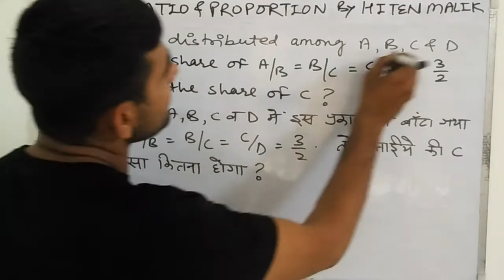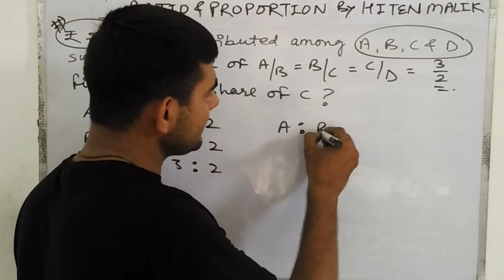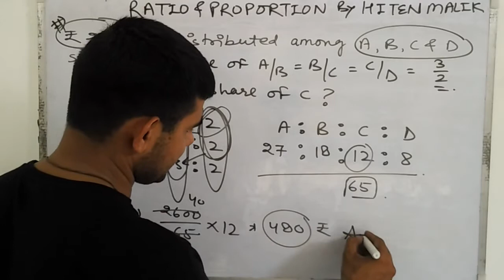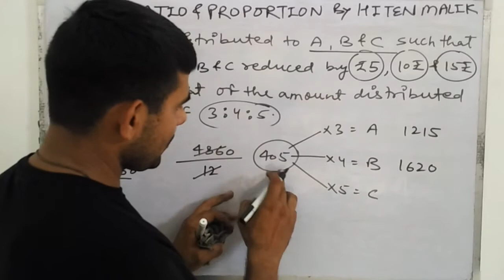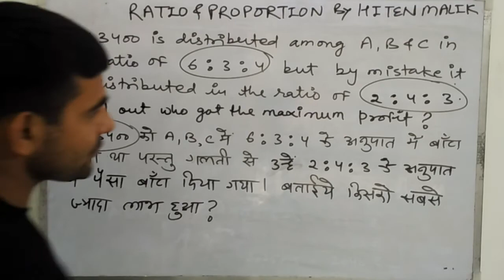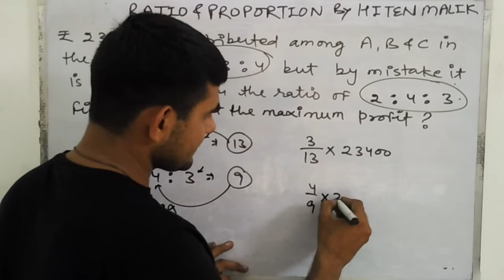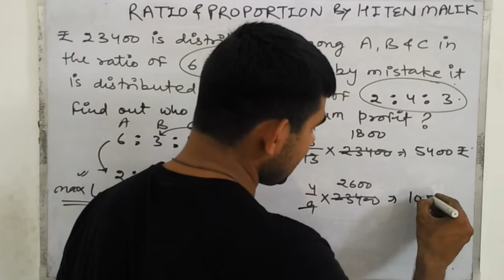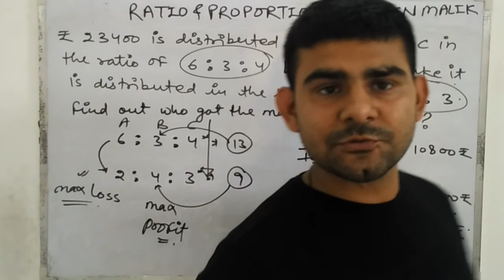RATIO AND PROPORTION PART 9 for SSC CGL CPO CHSL BANK PO CLERK UP POLICE HARYANA POLICE RAILWAYS ETC